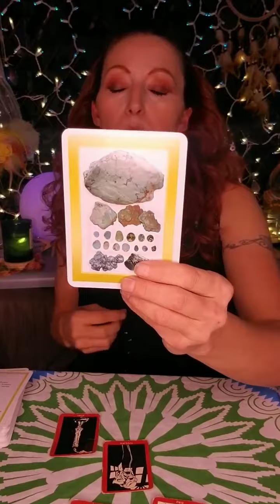AQUARIUS Which Spiritual Crystal, Gem Or Mineral Can Help You Through? Psychic Tarot Oracle Reading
⭐️THIS IS A GENERAL READING AND MAY NOT RESONATE WITH EVERYONE.  TAKE WHAT YOU CAN THAT IS HELPFUL & LEAVE THE REST :)

Much Thanks :) !!

Members Only Exclusive Bonus Videos/Readings & Perks